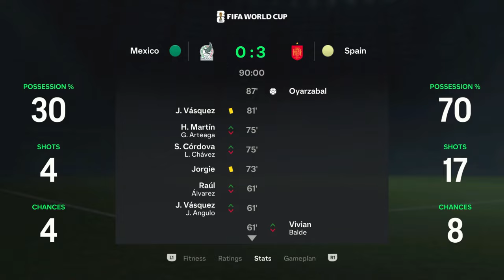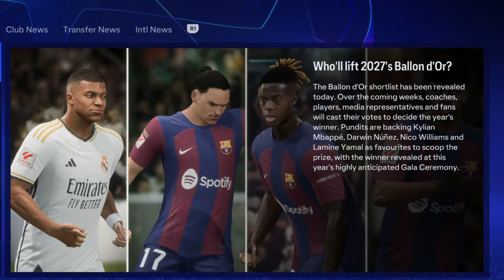Lamine Yamal: The Youngest Ballon D'or Winner Ever?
In this excited video, we dive into the potential of the best footballing talent after Messi, Lamine Yamal and his journey in FC24 to possibly become the youngest Ballon D'or winner ever. Will Lamine Yamal fulfill his dream, and become the best footballer in the world?! Watch now to find out.